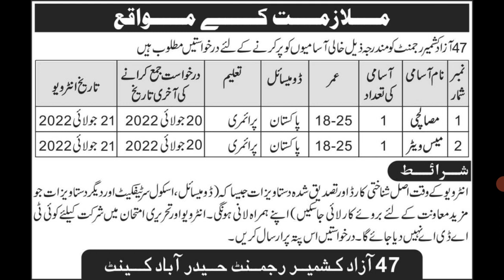47 Azad Kashmir Regiment Hyderabad Cantt Jobs 2022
47 Azad Kashmir Regiment Hyderabad Cantt Jobs 2022
Latest Azad Kashmir Regiment Army jobs Posts Hyderabad 2022
Azad Kashmir Regiment Hyderabad, Pakistan Army, Sindh Pakistan invites applications from eligible candidates for the post of waiter, masalchi and mess waiter as per advertisement of July 19, 2022 published in daily Express Newspaper. Persons with Primary etc. education can apply.

Apply at Azad Kashmir Regiment latest Government jobs in Army jobs and departments before closing date which is around July 20, 2022 or as per closing date in newspaper ad.